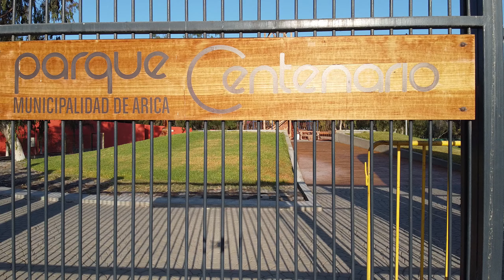Parque Centenario Arica, vuelo exterior.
Vuelo desde exterior Parque Centenario Arica